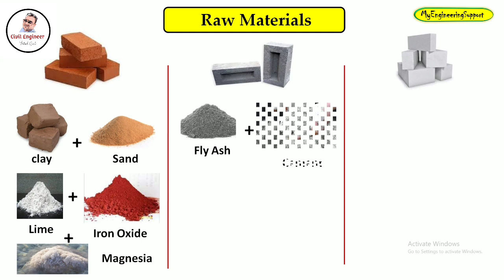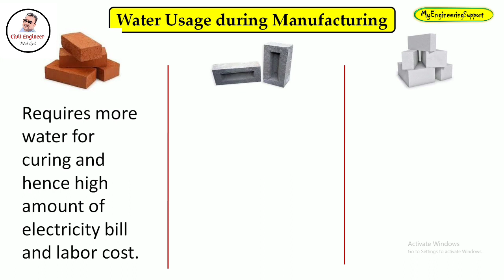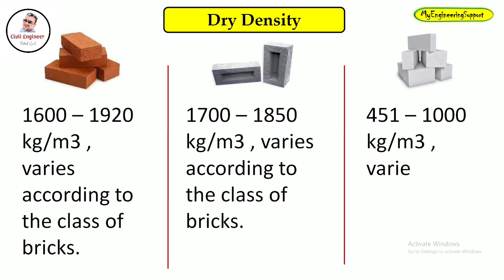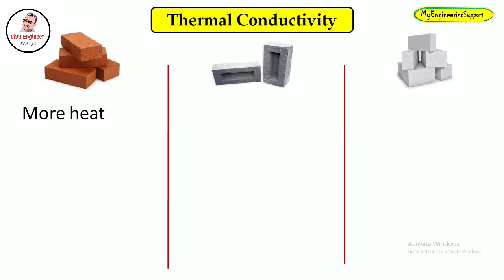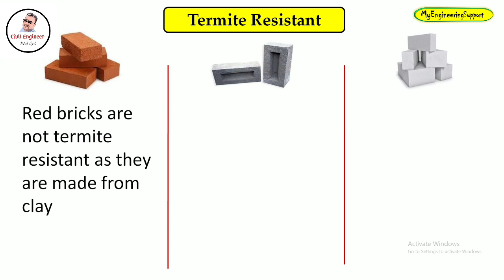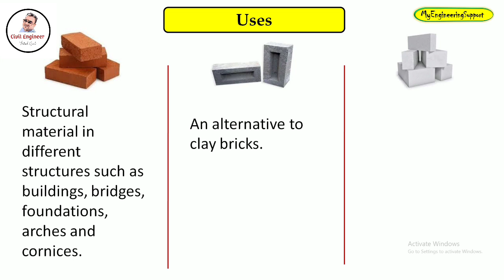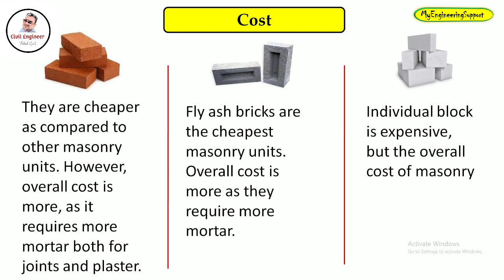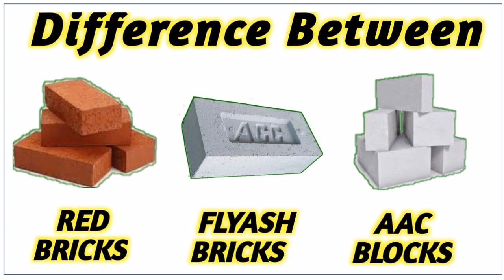इसमें इतना confuse क्यों हो - Difference Between AAC Block vs Red Brick vs Fly ash Brick!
इस Video में हम देखेंगे के Red clay bricks,AAC Blocks or Flyash Bricks में हमे क्या use करना चाहिए अपने घर के लिए - इसमें इतना confuse क्यों हो इसका सीधा सा एक ही जवाब है देख लो ! मुझे उम्मीद है के आपको ये वीडियो पसंद आयेगी!

Topic Included

Mic I use

The laptop I use

Laptop Stand I Use